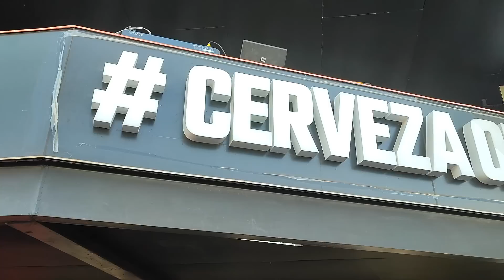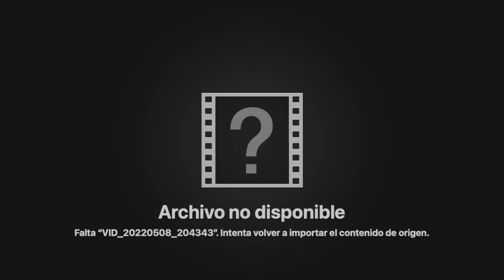¡FRACASO EN EL SEMESTRE! 😰 Reacciones Chivas 4-1 Pumas | Goya México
¡Conviertete en uno de los Primeros Miembros del Canal de Goya México! Tendrás acceso a beneficios exclusivos

chivas 4-1 pumas
chivas 4-1 pumas repechaje
chivas 4-1 pumas clausura 2022
chivas 4-1 pumas resumen completo
chivas 4-1 pumas liga mx
chivas 4-1 pumas color
chivas 4-1 pumas reacciones
chivas 4-1 pumas 2022
chivas 4-1 pumas analisis
guadalajara 4-1 pumas
guadalajara 4-1 pumas repechaje
guadalajara 4-1 pumas clausura 2022
guadalajara 4-1 pumas resumen completo
guadalajara 4-1 pumas liga mx
guadalajara 4-1 pumas color
guadalajara 4-1 pumas reacciones
guadalajara 4-1 pumas 2022
guadalajara 4-1 pumas analisis
clausura 2022 liga mx
SIN LIGUILLA Y SIN CONCACHAMPIONS Pumas pierde 4-1 VS Chivas
Resumen y goles | Chivas 4-1 Pumas | Grita México C22 - REPECHAJE | TUDN
¡LO TERMINA VEGA! Chivas a Liguilla | Chivas 4-1 Pumas | Grita México C22 - REPECHAJE | TUDN
Chivas vs Pumas 4-1 | Resumen Completo | GritaPorLaPaz 2022
¡CHIVAS GANA, GUSTA GOLEA! (CHIVAS 4-1 PUMAS) - IVANSFULL
¡GOLEDOS Y HUMILLADOS! Desde el Estadio Akron Chivas 4-1 Pumas Repechaje